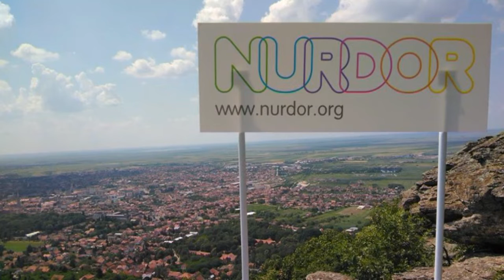120 sekundi 13. februar 2019.